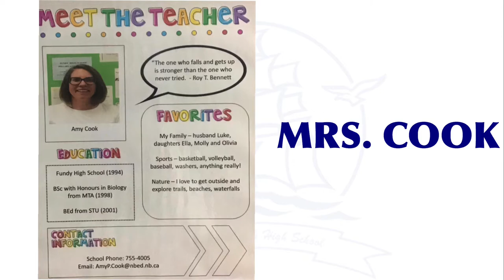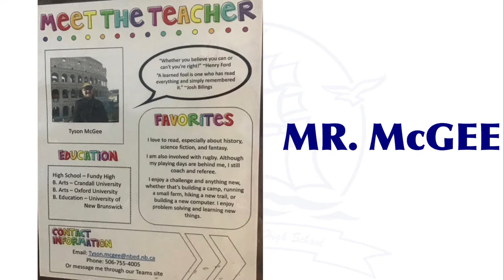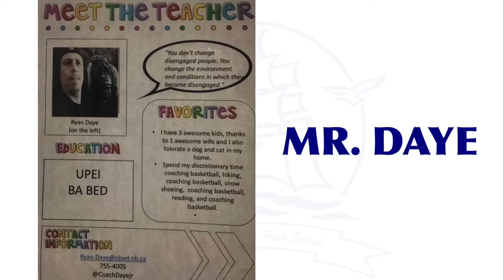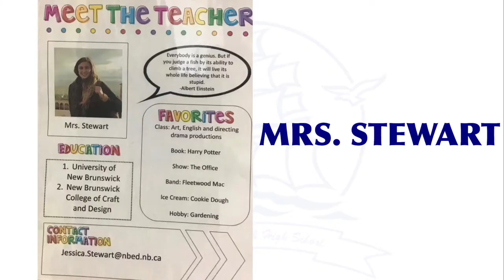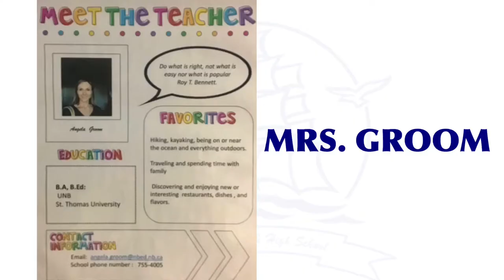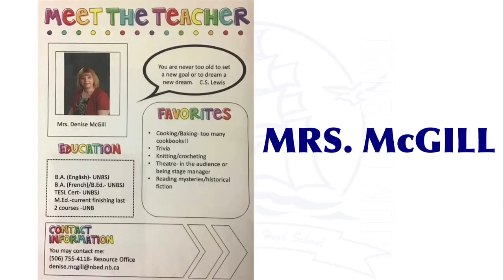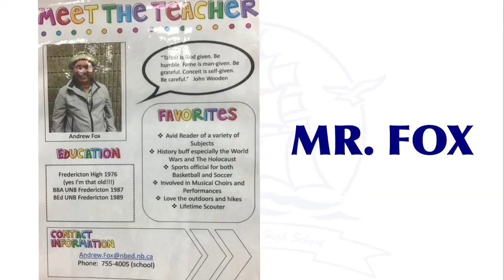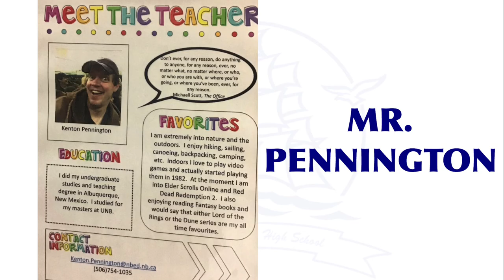Welcome Grade 9